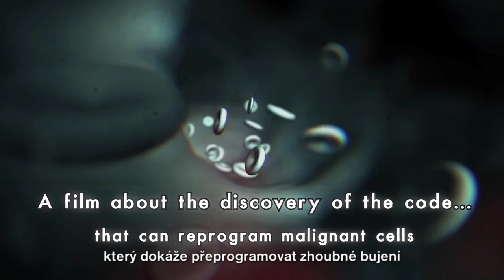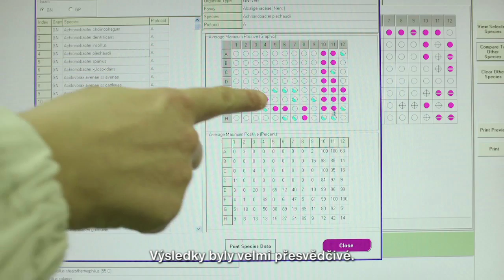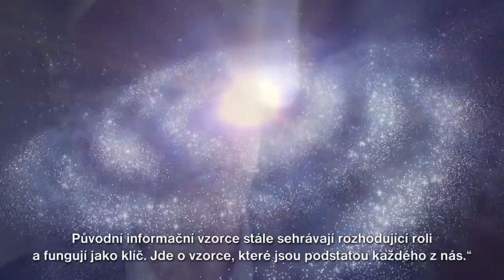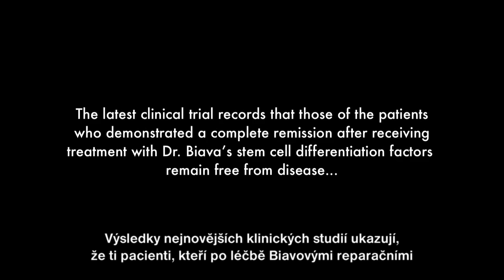Diferenciační faktory kmenových buněk v onkologii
Důležitou součástí výzkumu v onkologii je hledání nových variant léčby. Jednou ze zkoumaných možností je využití diferenciačních faktorů kmenových buněk. Italský vědec prof. Pier Mario Biava v připojeném videu informuje o výsledcích klinického testování této metody.